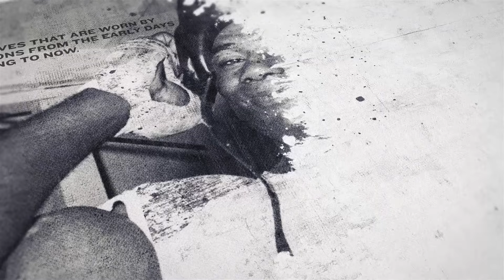'MYSELF & JOSH ARE MAKING AN EXAMPLE OF HOW BOXING SHOULD BE' - JOSE RAMIREZ ARRIVES AT FIGHT HOTEL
BY ANDREW McCART IN LAS VEGAS